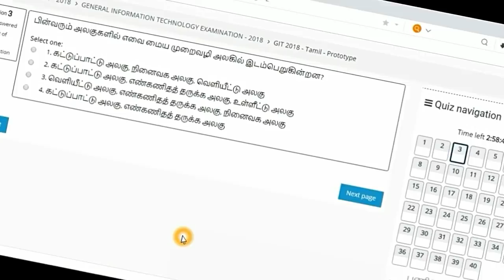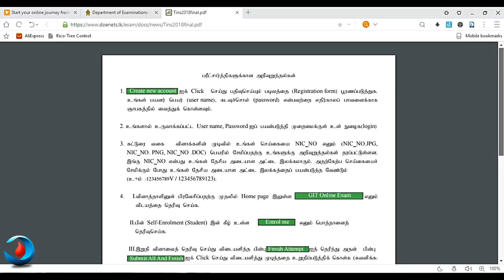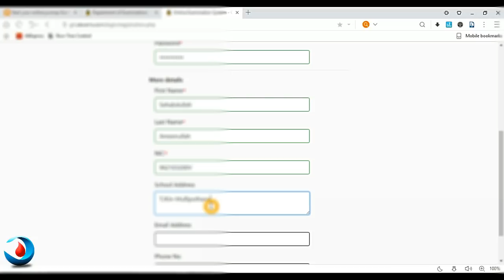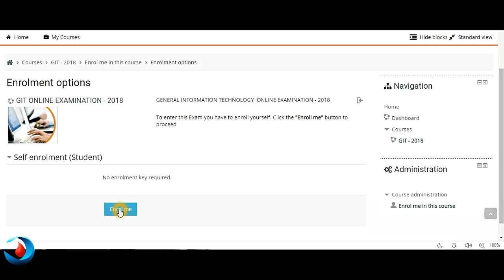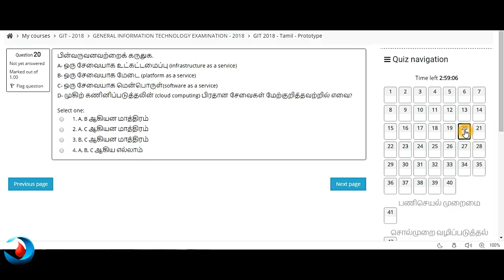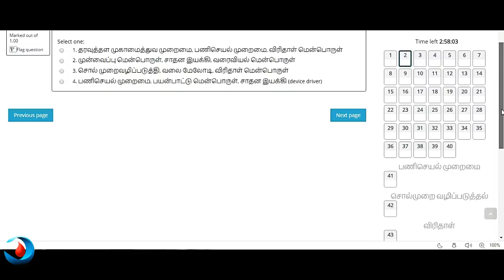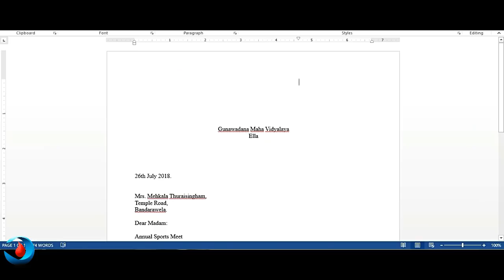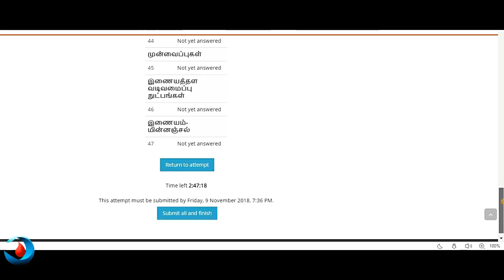2019 GIT online model paper for A/L students by Learn Tech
GIT online examination system for A/L students. by Learn Tech

Learn Tech
learntech